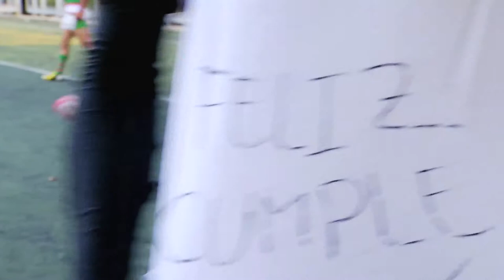Petirrojos vs Espartanos [Somos Rugby] Telemedellín